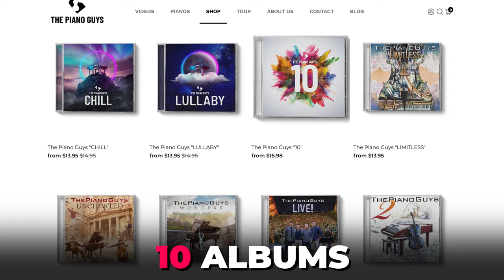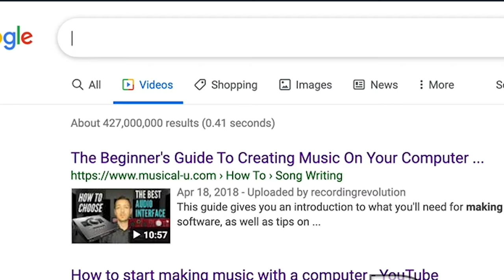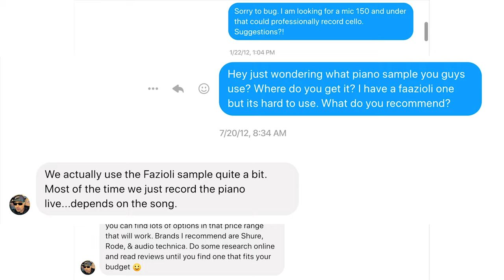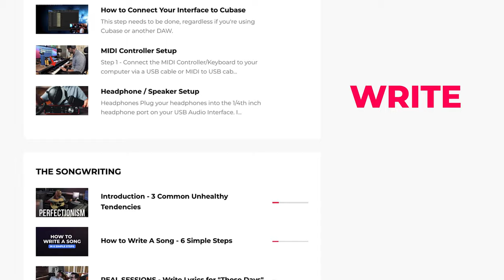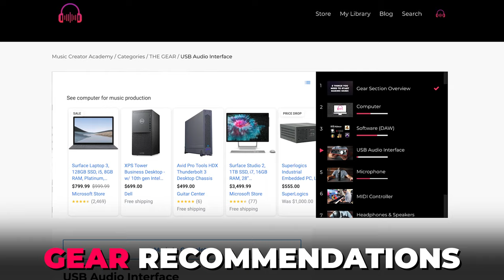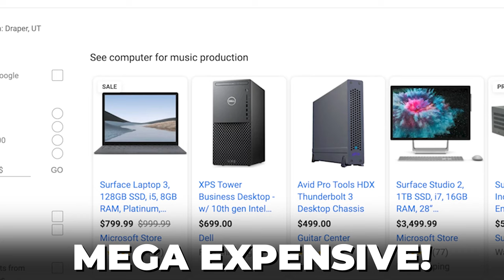Our Story // Music Creator Academy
Learn how to write, record, & produce music on your own!

All music in this video was produced by Al van der Beek